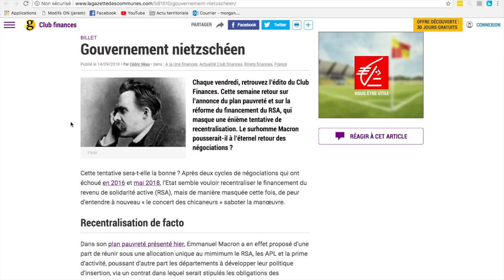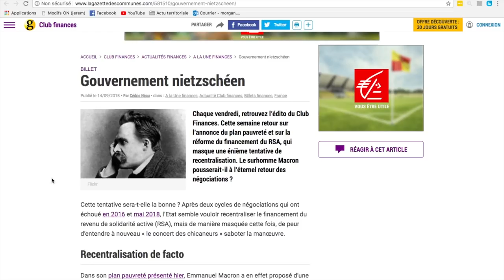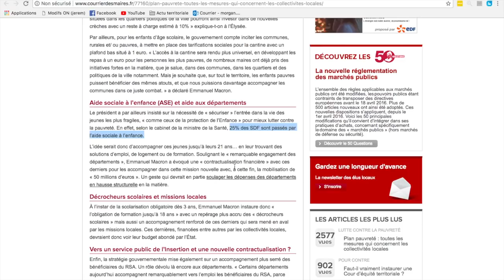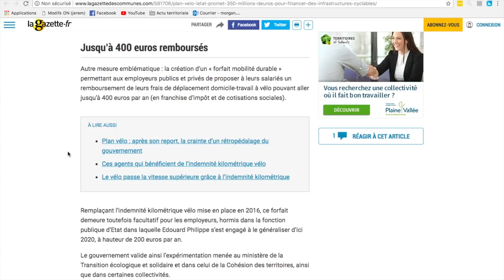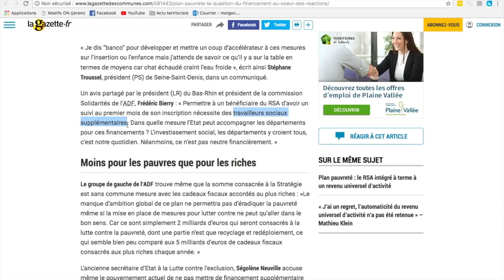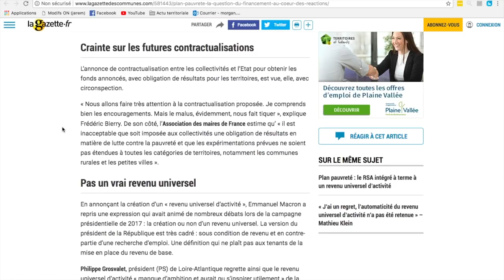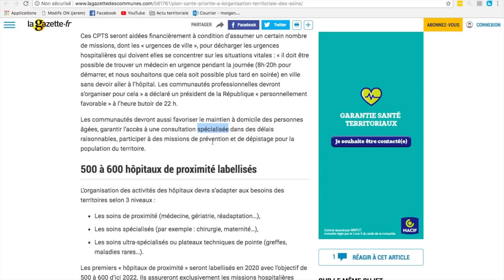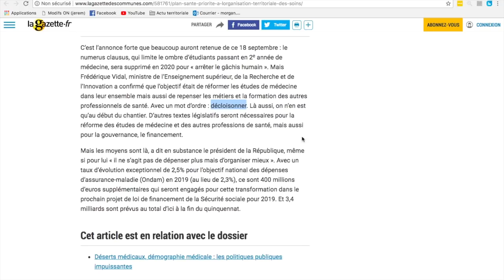ACTU TERRITORIALE #20 : 21/09/2018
QUI SUIS-JE ?